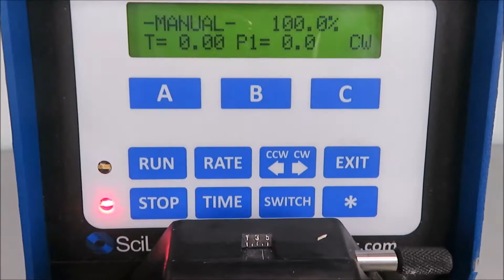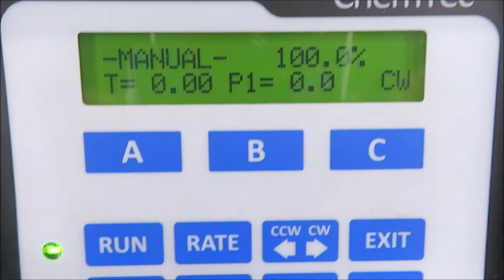ChemTec Sci log Peristaltic Pump for Sale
ChemTec Sci log Peristaltic Pump is available from The Lab World Group.